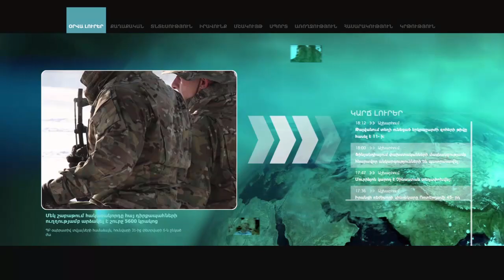Ներդրվում է անձի առողջական վիճակի օգտաքարտի ինստիտուտ. Ս. Սաիյան